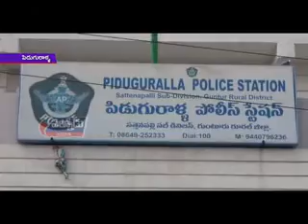పిడుగురాళ్ళ పట్టణంలోని జానపాడు రోడ్‌లో ఇరువురు వ్యక్తుల అరెస్టు